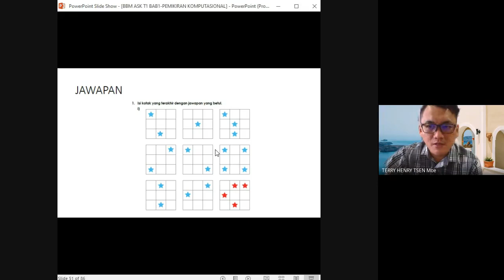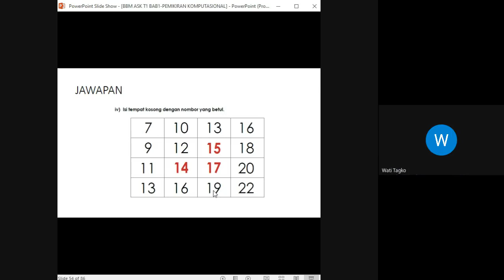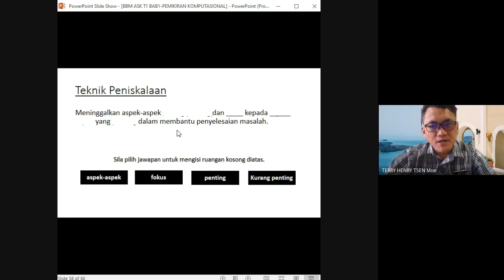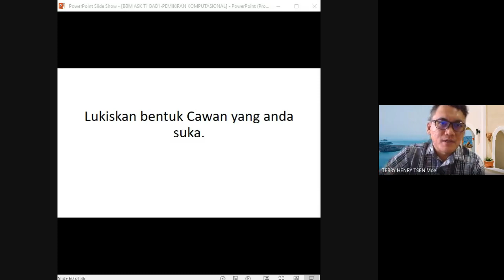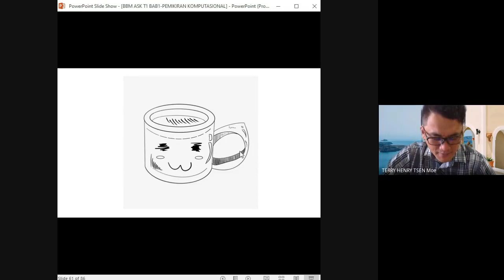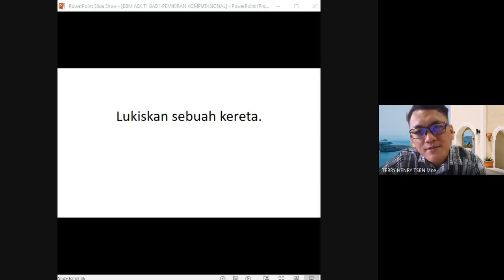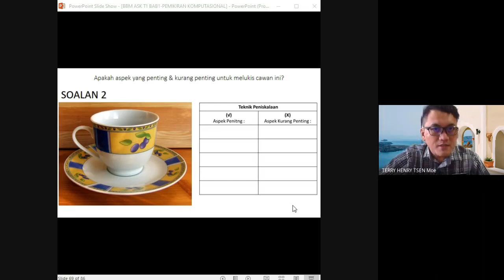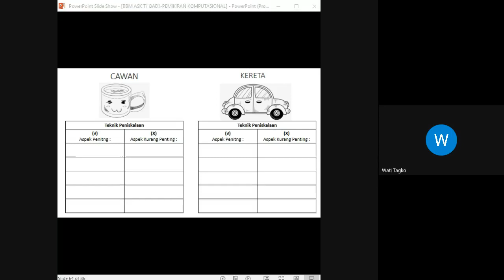1.1.4 MEMBUAT KEPUTUSAN BAGI MENENTUKAN ASPEK PENTING DALAM SESUATU PERMASALAHAN (ASKT1)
RAKAMAN SESI PDPR. SEMOGA BERMANFAAT.